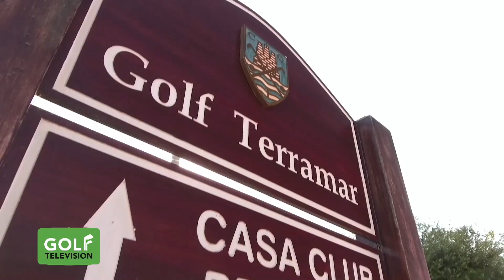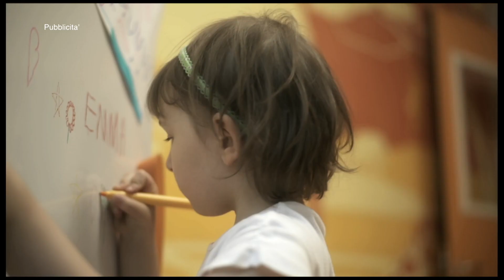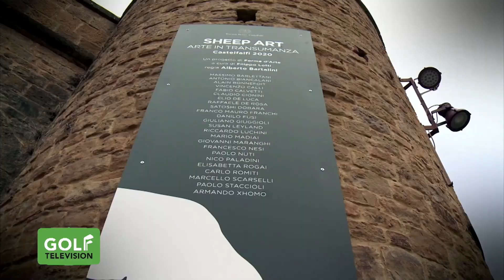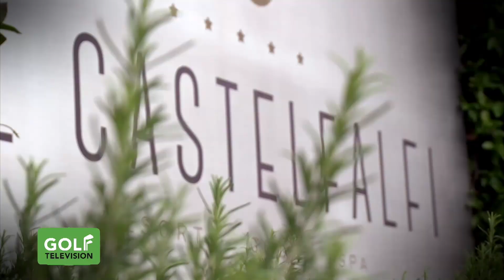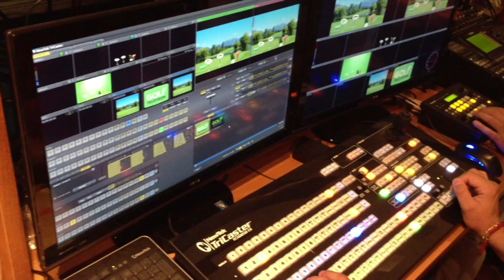Magazine 322 del 16 dicembre 2020 ospite SILVIA AUDISIO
In questa puntata:
-  la giornalista SILVIA AUDISIO è l'ospite in studio di questa settimana nel programma condotto da MARCO BUCARELLI e MARCO LANZA: con lei parliamo di golf femminile, della PGA ITALIANA, del grande evento di CASTELFALFI, dove è stata recentemente inaugurata la nuova Club House, e di molto altro.
- tre ragazze italiane, MORESCO, DON e NOBILIO, allo US Open Femminile: in collegamento con ROBERTO ZAPPA parliamo della loro prestazione e dell'importante esperienza
- per IL MAESTRO DICE, CARLO ZAPPA (Italian Golf Academy) questa volta ci spiega come in presenza di rugiada è consigliabile giocare un colpo a due metri dal green.
- per LE REGOLE DEL GOLF, l'arbitro internazionale ROBERTO BALLINI (Presidente A.I.A.G.) ci parla del droppaggio in presenza di paletto rosso e giallo
- è nata GOLF EMILIA: tante iniziative, vantaggi e un circuito di oltre 40 gare organizzato da UNDERPAR.

Golf Television, non solo TV, molto di più!